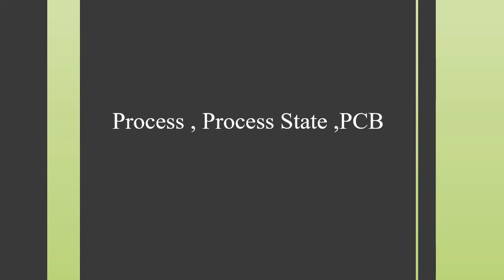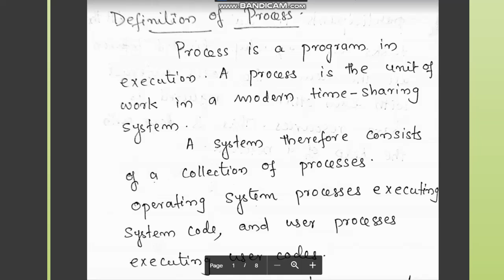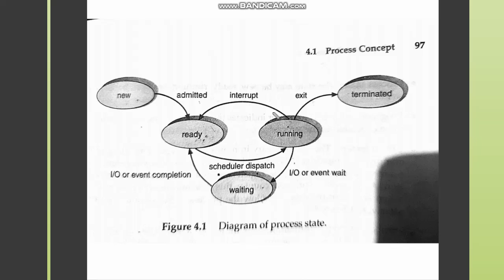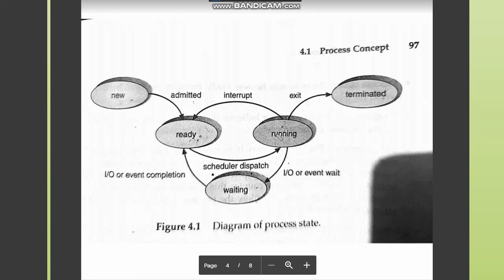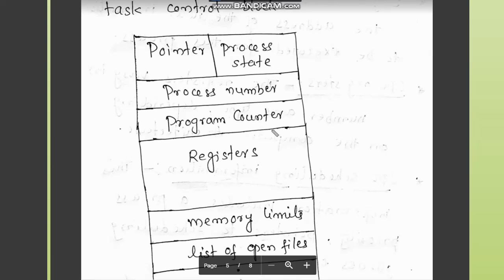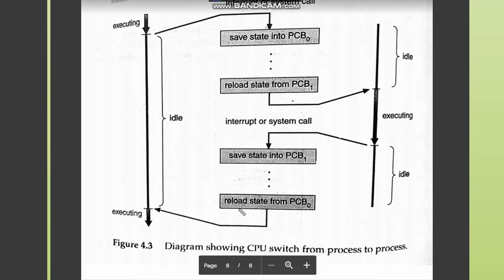Process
Process Definition,State And PCB